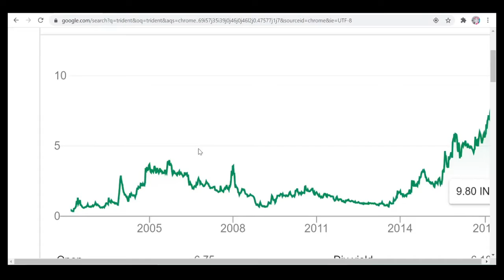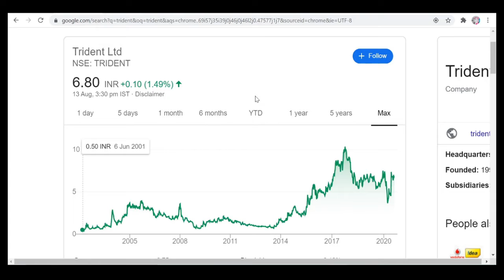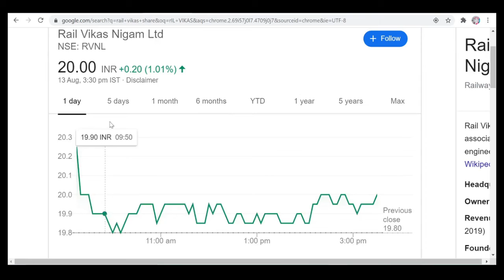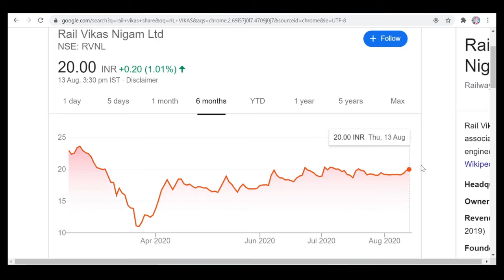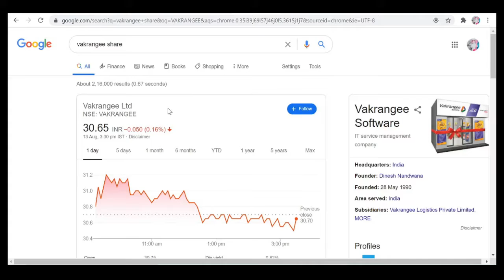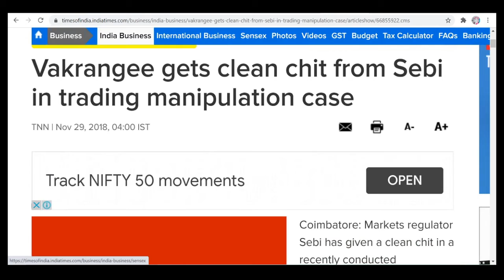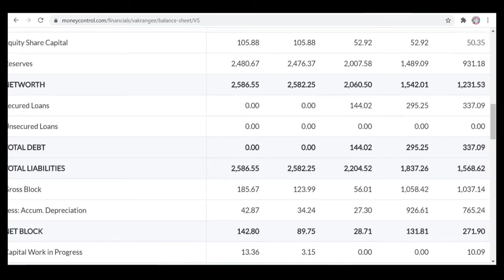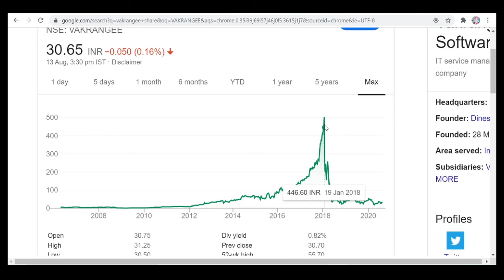3 Stocks under Rupees 30🤝Bossofindiansharebazaar👳‍♀️Stock Market for Beginners💨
Hi Friends,